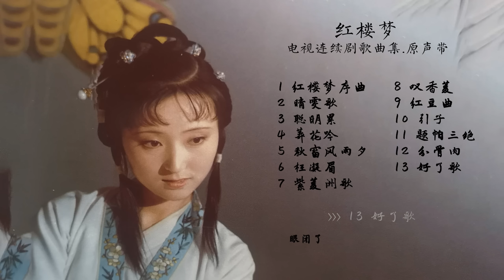红楼梦电视连续剧歌曲集.原声带 歌词 枉凝眉 葬花吟 红楼梦序曲 晴雯歌 聪明累 林黛玉 陈力 经典四大名著Dream of the Red Chamber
1987年版红楼梦电视连续剧，忠于原著，人物塑造成功，服化道十分考察，是中国电视史上经典。

🎶音轨导航
[00:00:00]  -  0.红楼梦序曲 陈力
[00:02:51]  -  1.晴雯歌 陈力
[00:06:12]  -  2.聪明累 王洁实
[00:09:06]  -  3.葬花吟 陈力
[00:15:08]  -  4.秋窗风雨夕 陈力
[00:19:30]  -  5.枉凝眉 陈力
[00:22:24]  -  6.紫菱洲歌 陈力
[00:24:44]  -  7.叹香菱 陈力
[00:28:00]  -  8.红豆曲 王洁实, 陈力
[00:32:34]  -  9.引子 陈力
[00:36:56]  -  10.题帕三绝 陈力
[00:40:34]  -  11.分骨肉 陈力
[00:45:20]  -  12.好了歌 王立平

🥰如果您喜欢本视频，请关注本频道，为您提供更多好听音乐🥰
视频中若出现侵权信息，请留言联系我删除。烦请您忽向 Youtube 举报本频道，导致本频道被关闭。对于频道中无意出现版权侵权行为表示十分抱歉，谢谢各位朋友的合作